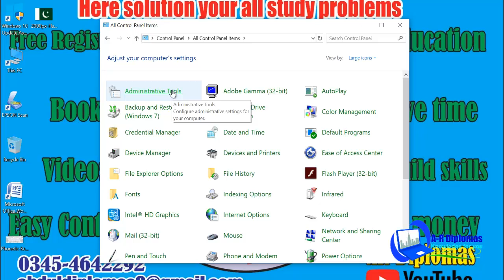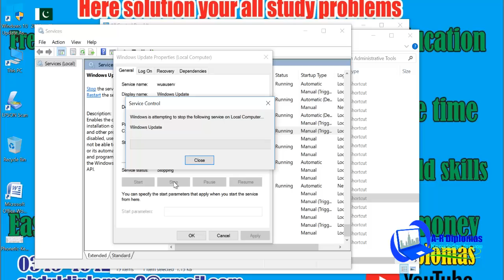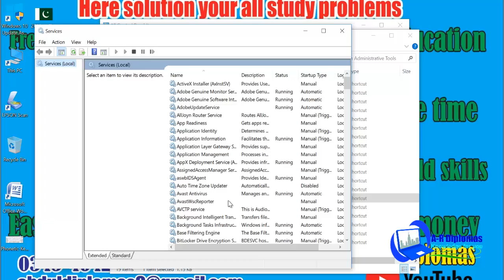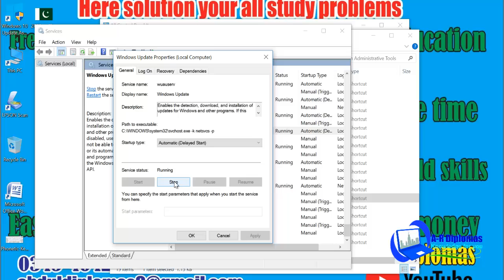How to Stop Automatic update in Windows 10 Hindi/Urdu by AR diplomas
Assalam-o-alaikum!
Here solution of your all Computer study problems
Happiness from AR Diplomas
AR Diplomas coming to take many Computer courses, which you can get at your home easily. You will get every new video easily. اسلام و علیکم! آپ کی کمپیوٹر کی تعلیم کا مکمل حل
کی جانب سے خوشخبری، (AR Diplomas)اے آر ڈپلوماز
 اے آر ڈپلوماز لے کے آ رہا ہے بہت سے کمپیوٹر کورسز،جو کہ آپ گھر بیٹھے آسانی سے حاصل کر سکتے ہیں۔ اے ڈپلوماز کو جوائن کرنے کے لیے ہمارے چینل کو سبسکرائب کر کے بل کو لازمی پریس کریں۔ تاکہ ہماری ہر نئی ویڈیو آپ تک آسانی سے پہنچ سکے